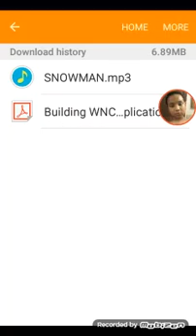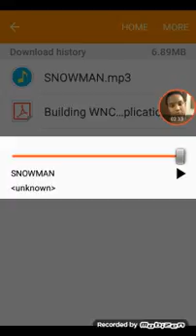A preview of snow man